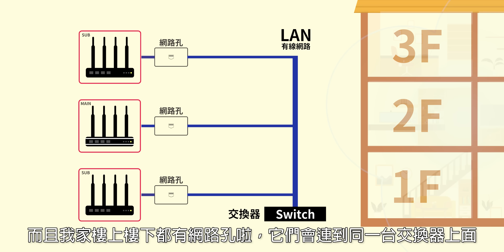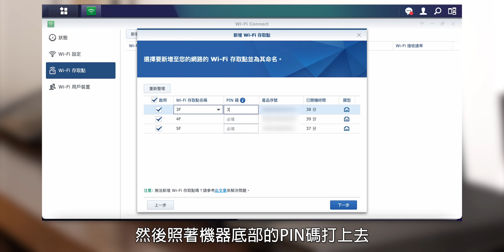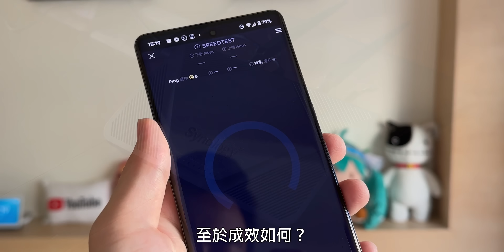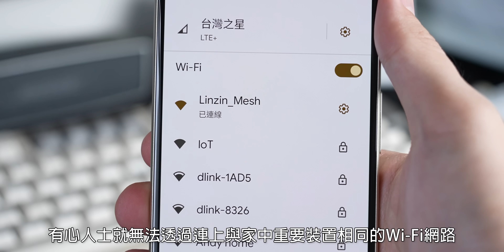【阿哲】挑戰整棟房子無縫上網就靠你們了！ - Synology RT6600ax 開箱體驗 [#250]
自從前幾個月家裡整修好，搬回來之後，我就想做一件偉大的事情了。
這個舉動除了有利於自己在家隨處工作、存取檔案的需要，
更重要的，就是那每天都能省下幾秒鐘的爽感了！

錄影設備：Sony A7S3、Canon EOS R10、iPhone 14 Pro
麥克風：Shure MV7
後製軟體：Adobe Premiere Pro CC 2022